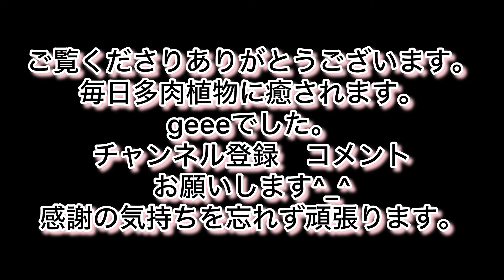[多肉植物]パッカン開いたウェルテルと葉挿しちびっ子ウェルテル〜^_^1人になった私の戯言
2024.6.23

パッカン開いたウェルテル
うちの最高級苗
葉挿しちびっ子ウェルテル鉢上げ〜